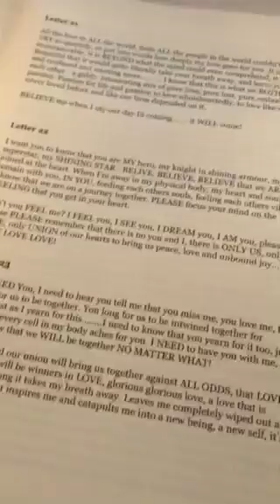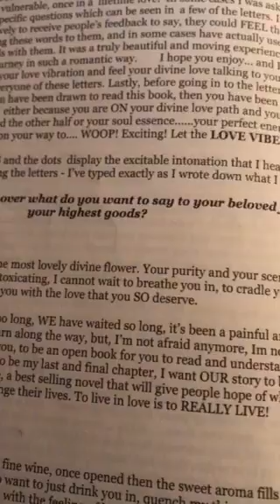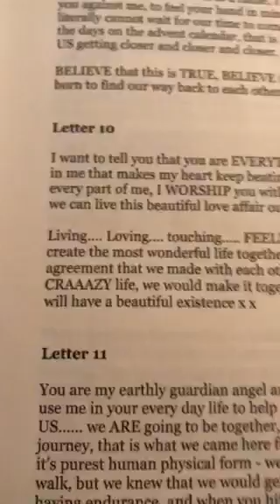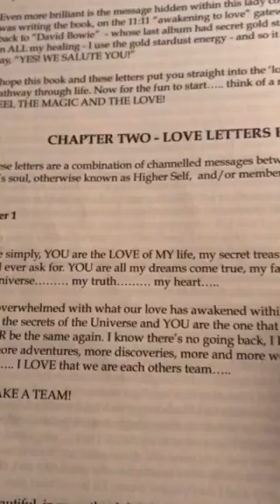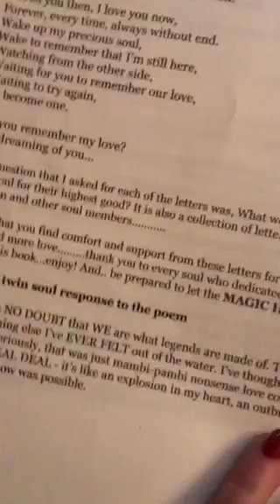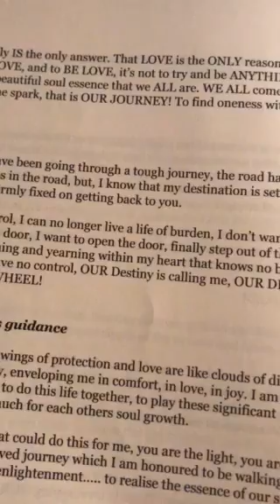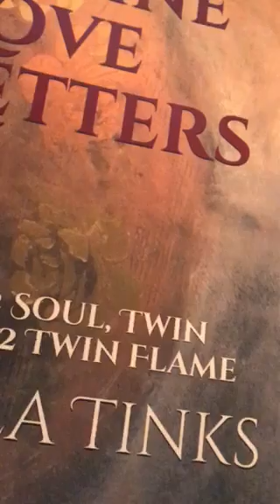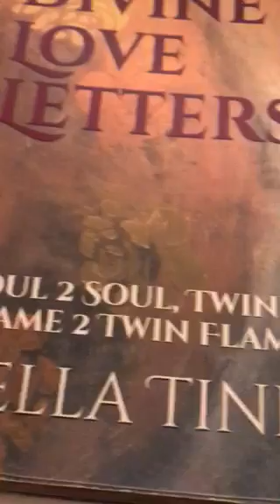Twin Flames 🔥❤️💕LETTERS 1 & 10 A Union of LOVE 💕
11:11 video reading - Starman tarot for 2019 and a Channelled letter, pick a number between 1 - 266, payment via PayPal

11:11 Gateway Video & Ceremony